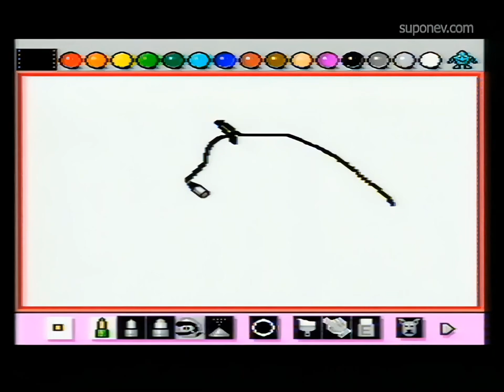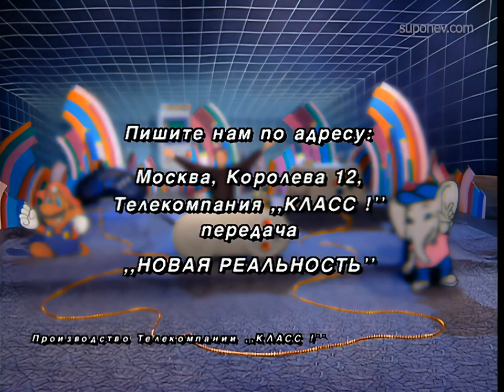Денди Новая Реальность 13 ОРТ 1080p (Обработано Topaz Video AI)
Делал ради эксперимента, так как нейросети больше подходят для анимации, в видео пока, что могут лица корёжить, особенно когда люди далеко от кадра находятся, окружение весьма хорошо обрабатывают, но мелкие детали такие как надписи на коробках или картриджах получаются не очень читабельными. По естественным причинам, если что-то было нечитабельным в оригинале, то нейросеть чудес не сотворит.

В данной версии использовался только Topaz Video AI